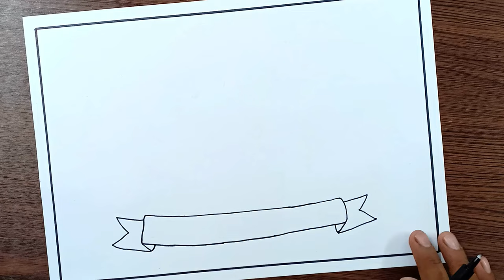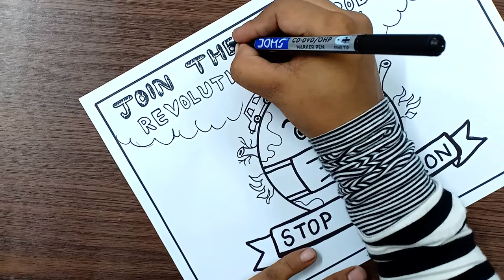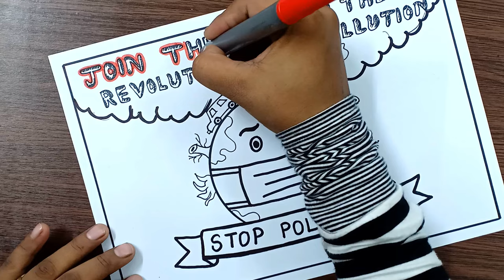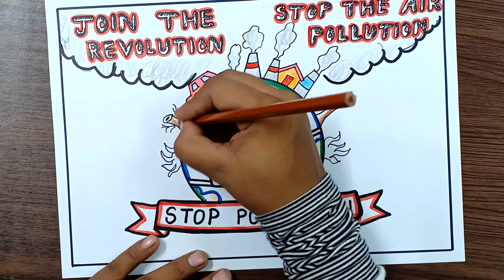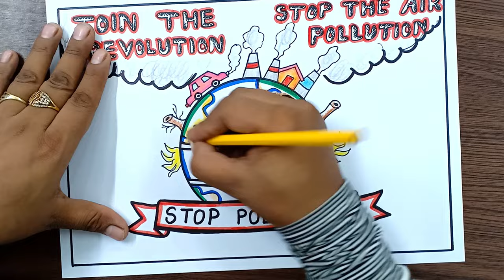Stop Air Pollution Drawing | Air Pollution Poster | Earth Day | Save Earth Save Environment Poster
Stop Air Pollution Drawing
Air Pollution Control Drawing
Save Nature Drawing
Save Environment Day Drawing

Bold Marker Also Used For Drawing
Pencil Colours Used For Colouring
Sketch Colours Also Used For Colouring